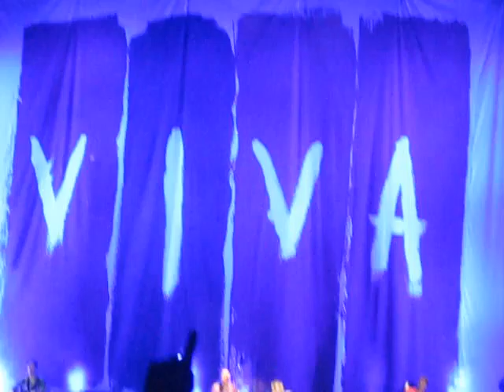Coldplay- The scientist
Concierto fin de gira Viva la vida en el Wembley Stadium,Londres.

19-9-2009